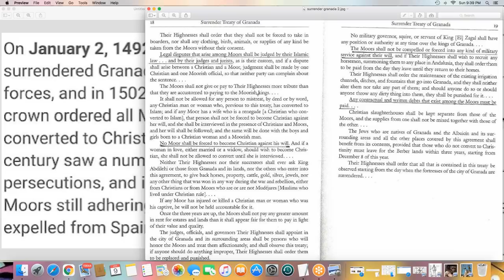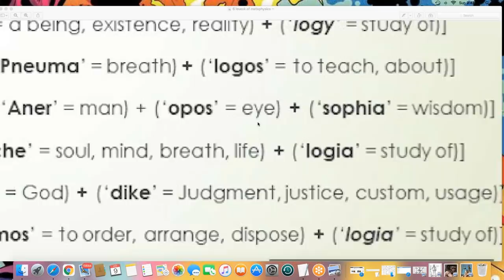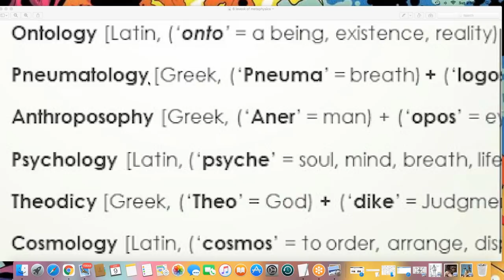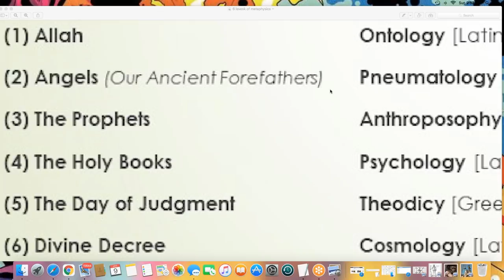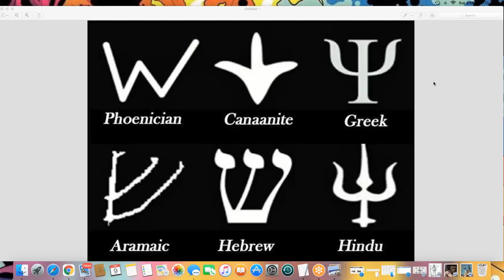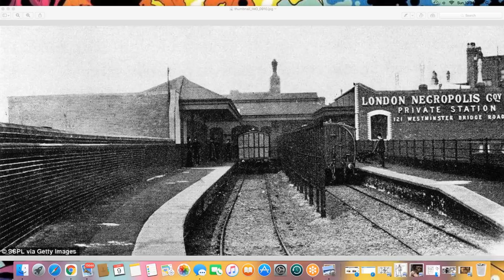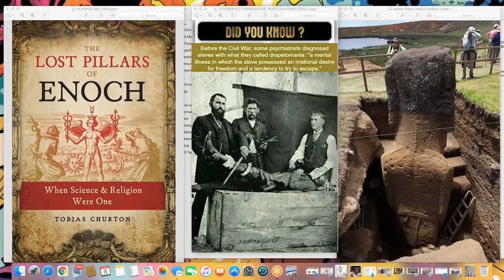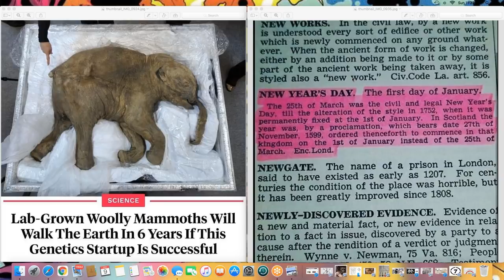Dinosaurus Pristinus Non Sunt Yera Et Os Wars: Aseer The Duke Of Tiers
THE IMAGE OF JACK JOHNSON FIGHTING THE ROBOT WAS A MISTAKE ON MY PART.  THAT IMAGE IS FROM A FICTIONAL BOOK BASED ON FICTIONAL EVENTS OF THAT ROBOT . SO PLEASE OMIT THAT ONE IMAGE FROM THE OVER ALL PRESENTATION AND ANY COMMENTS I MADE ABOUT IT OUT SIDE OF ALLEGORY. . MY APOLOGIES FOR ANY CONFUSION. I WILL STRIVE TO PREARE THE IMAGES A L ITTLE BETTER IN FUTURE VIDEOS INSHALLAH. THANK YOU

                                    Dinosaurus Pristinus Non Sunt Yera Et Os Wars
                                                               translates to
                                            dinosaurs aren't real or The Bone Wars

The whole of the eastern coast of the American continent is The lost found Continent of MU. After reconstruction the term became restricted to Gallo Brittany. Ancient Moorish Ummayad Immayad (Maya, Miyami, Miccasoukie, Yamasse, Creeks etc.) written about in the Emerald Tablets. This was also written by Tehuti (Mercury) in the Emerald Tablets. The Timistian, Timuacan, Tamoanchan. were (are) the Muurs of the ancient American empires of the Maghreb Al Aqsa. As are all Melanin rich of the hemisphere. The Bone Wars, also known as the Great Dinosaur Rush, was a period of intense and ruthlessly competitive fossil hunting and discovery during the Gilded Age of American history, marked by a heated rivalry between Edward Drinker Cope and Othniel Charles Marsh. This is the era used to hide trie history. Dinosaurs did not and have not ever existed.
Pax Et Amor
Aseer The Duke Of Tiers

Facebook: Aseer Ali Cordoba
PLEASE SUPPORT REAL MOORISH INFORMATION AND NOT THOSE WHO TAKE PEICES OF IT TO MAKE THEIR VIDOES WITHOUT GIVING ME CREDIT AND WITHOUT ACKNOWLEDGING THE MOORS OR THE PROPHET! STOP SUPPORTING YOUR OWN OPPRESSION BY SUPPORTING THESE TRAITORS!!! REAL MOORS ARE ACTIVE AND NOT PASSIVE, WE NEVER LAY DOWN WITH ROME!